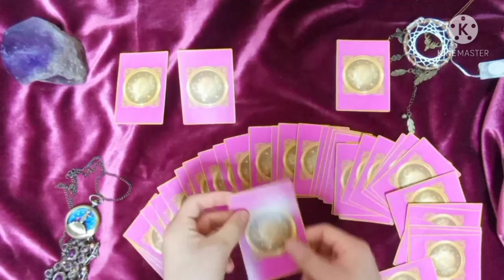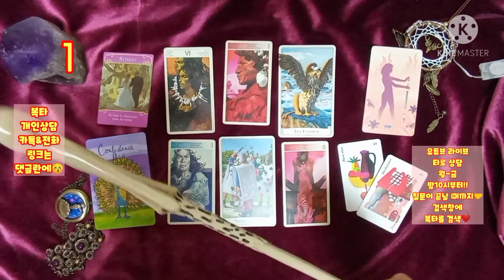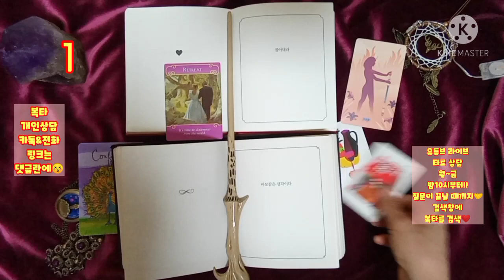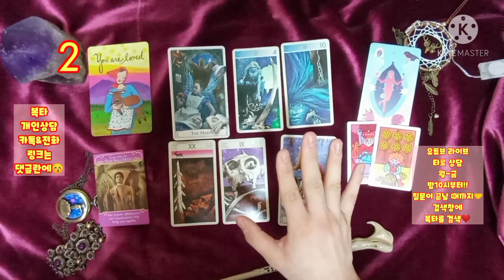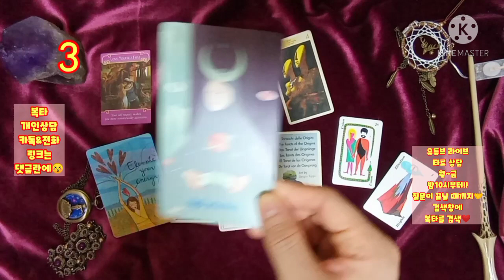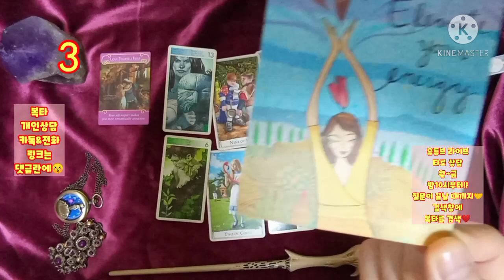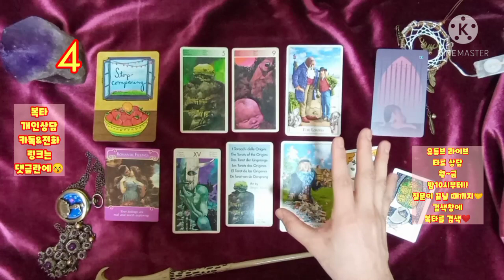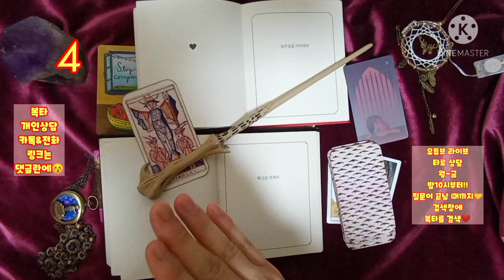[복타]2021.2월 셋째주 주간운세. 미리 살아보는 한 주 !!(2월15일~2월21일)👍👍!!